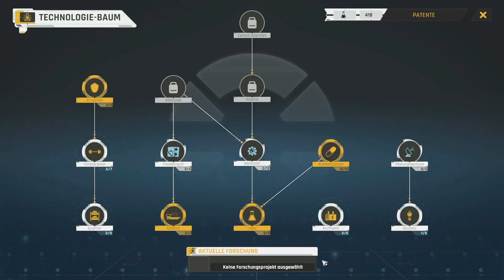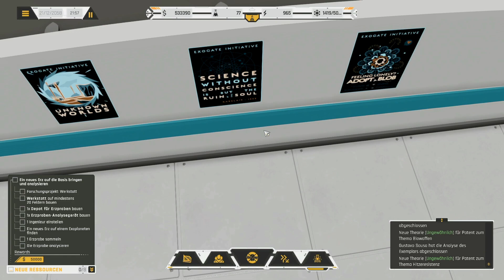Eine Intensivstation für Verletzte 🌍 EXOGATE INITIATIVE 🌌 #06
Wir spielen EXOGATE Initiative...Entwickle und leite das erste Weltenerkundungsprogramm. Baue deine Infrastruktur unter der Erde, rekrutiere internationale Spezialisten und schicke sie auf Missionen durch das Exogate quer durchs Universum.

Bitte nicht vergessen, Danke !

✅Bewerten
✅Kommentieren

VERÖFFENTLICHUNG: 18. Apr. 2023
ENTWICKLER: Xeno Bits
PUBLISHER: Xeno Bits

Wünsche viel Spaß dabei!